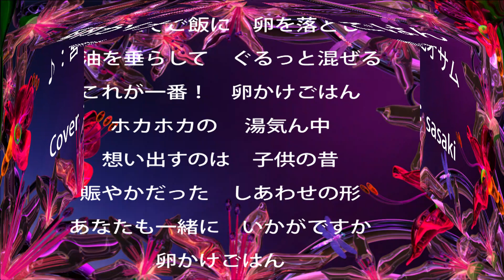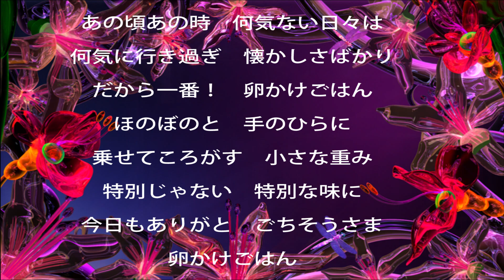卵かけごはん/宮路オサム/Cover：sasaki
１月２５日発売。
作詞/紺野あずさ　　　作曲/宮路オサム